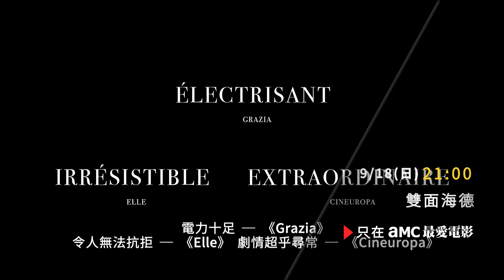aMC最愛電影｜9.18(日) 雙面海德 𝕄𝕣𝕤. ℍ𝕪𝕕𝕖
❖ 改編自世界名著小說《化身博士》❖
❑ 披著懦弱外皮的女教師，釋放陰暗靈魂作育陰才 ❑

★ 2017紐約影展主單元
★ 2017瑞士盧卡諾影展最佳影片「金豹獎」入圍
★ 2017瑞士盧卡諾影展最佳女主角獎
★ 2018柏林影展影評人週
★ 2018鹿特丹影展Voices單元

捷基女士（伊莎貝雨蓓 飾）在市郊高中任教物理30年，卻是學校裡地位最低的小人物，更成為學生口中「無聊的老師」，捷基女士保守、膽小的性格，讓她選擇縮在角落，佯裝無視眼前的一切。但在一次實驗意外後，捷基女士發現自己變得截然不同，危險的海德太太現身，一改先前古板的教學方式，一連串的神秘事件也接踵而來…。

已屆70的影后伊莎貝雨蓓，從影超過半世紀，1971年出道至今主演過上百部電影；從坎城影展競賽單元情慾之作《鋼琴教師》到黑色幽默的《藥頭大媽》，雨蓓的演技及戲路難有人能出其右，可以說是已走到無人能匹敵的境界。

《雙面海德》改編自世界名著小說《化身博士》，由伊莎貝雨蓓主演一名古板的教師；在經過一場校園實驗意外，竟搖身一變橫行無阻，開發出難以想像的怪異教學模式，大戰惡童們的天馬行空奇幻內容，一舉從邊緣人轉為另類怪咖女英雄，影后魅力仍然難以招架!完全真實的演技再加上35mm膠捲的拍攝，讓觀眾到電影最後一刻仍猜不透劇情發展！雨蓓怪誕阿姨的形象也從《雙面海德》起被深植在觀眾心裡。

9月18日星期日晚間九點，aMC最愛電影台【女神的肖像】即將播映《雙面海德》；全民影后伊莎貝雨蓓將化身奇異博士親自授課，雨蓓迷敬請鎖定。

▊頻道收看路徑
❏ 中華電信MOD 619台、凱擘大寬頻Kbro 234台、中嘉bbTV 215台、亞太Gt行動電視、四季線上影音 ❏